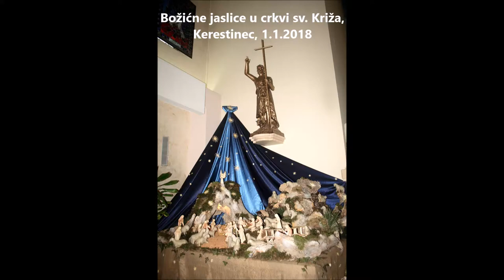Božićne jaslice u crkvi sv Križa, Kerestinec, 1.1.2018.